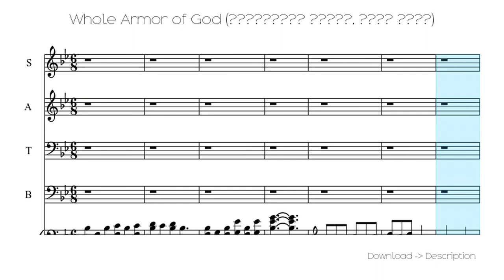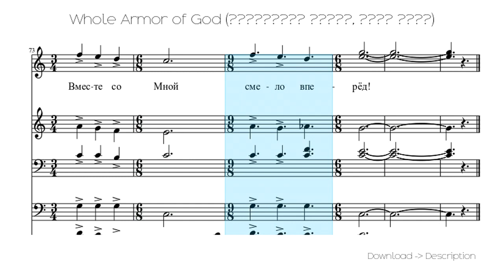🎶 Whole Armor Of God (Всеоружие Божие, 하나...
Sheet for song: 🎶 Whole Armor Of God (Всеоружие Божие, 하나...